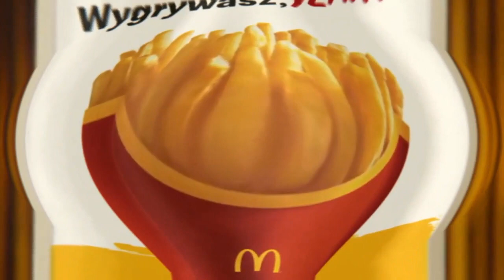Reklama LoterYeah w 4 gęstości